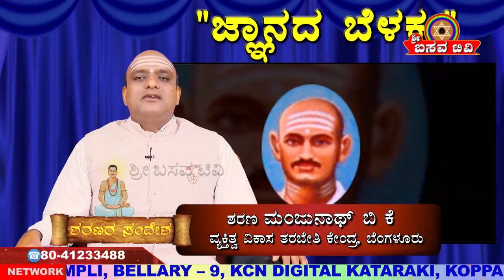Sri Basava Tv- Pravachana- Speech- Jnanada Belaku- Manjunath B K- Ep 31